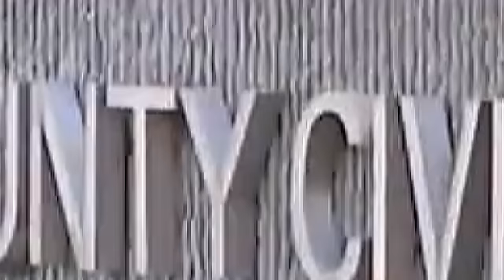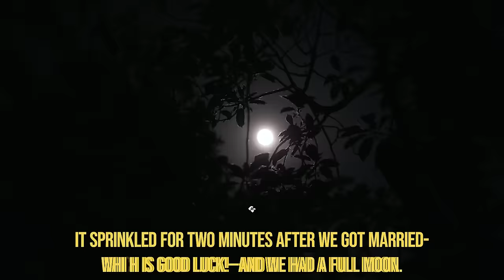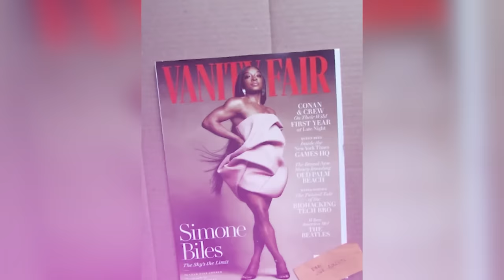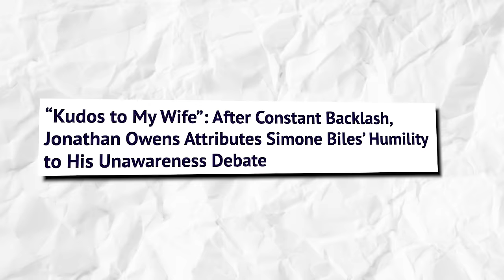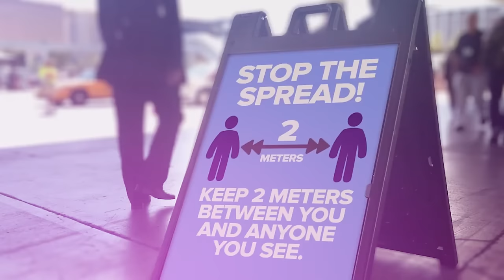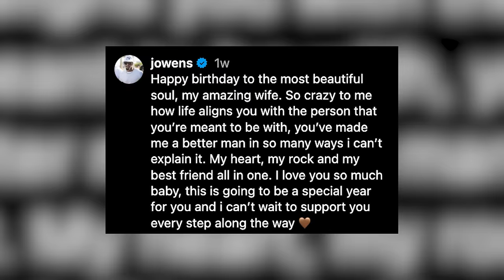Simone Biles OPENS UP About Her Marriage With Jonathan Owens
Simone Biles SPEAKS OUT About Her Marriage With Jonathan Owens

NFL and gymnastics; which is harder, actually? Well, according to Simone Biles, it has been an ongoing debate between her and her husband. So much so that  But she said that when she went to their NFL workout, she ‘crushed’ it. Seems obvious what she’s trying to say, doesn't it?

But the argument aside, Simone Biles and Jonathan Owens get along famously. In fact, their love story is quite unique. Despite their close encounter during the Texans game in 2019, the two officially met via the dating app Raya in March 2020 — and it was Biles who made the first move.

Simone recalled, "I saw him and I was like, 'Oh, he's pretty cute,' so I said hi ... and then I saw that he was in the Houston area, so we started chatting a little bit, and then we went to hang out a week or two later."